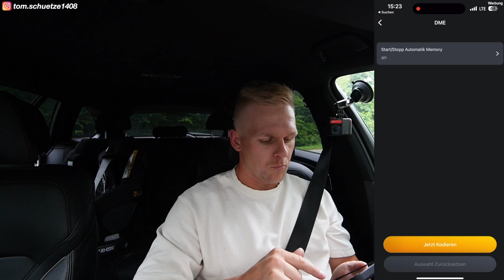Chiptuning bei 155.000km & meine traurige Erkenntnis!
Spare 15% auf dein Carly-Gerät mit dem Code "TomSchuetze" bis zum 15. August 2023, indem du hier klickst

Der Adapter von Carly und die kostenlose Version der App mit Standard-OBD-Funktionen sind mit Fahrzeugen kompatibel, die über einen OBD2-Anschluss verfügen. Um zu sehen, ob die erweiterten Funktionen von Carly – wie Codierung oder Diagnose auf Herstellerebene – mit eurem Auto funktionieren, solltet Ihr die Webseite besuchen. Um auf zusätzlichen Funktionen zugreifen zu können, benötigen Ihr eine Jahreslizenz.

Meine Kameras:
Hier gehts zur 360 Grad Kamera Insta360 X2: